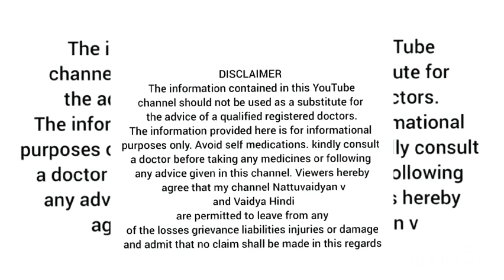Arthritis and other complications can be cured easily